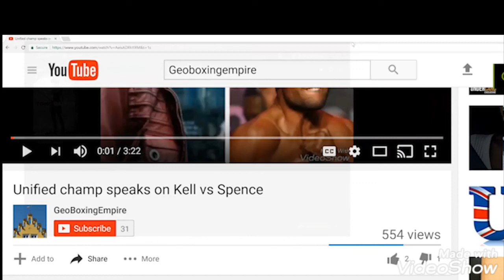Karma! Wilder FORCED to outbox TYSON LIKE AJ VS Ruiz 2 or face defeat!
deontay wilder will have to outbox tyson fury in rematch